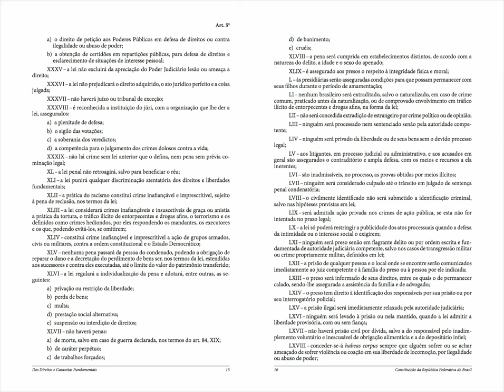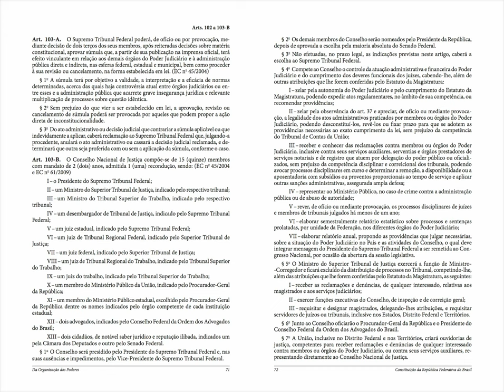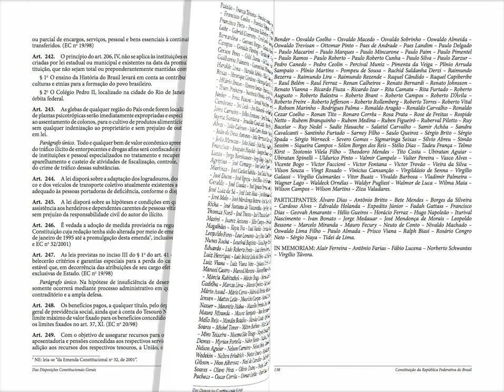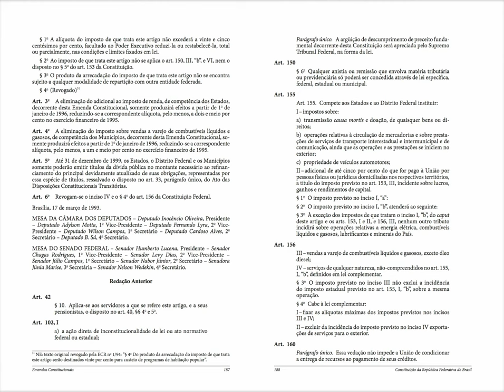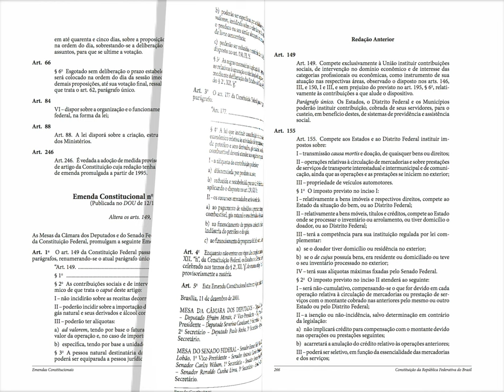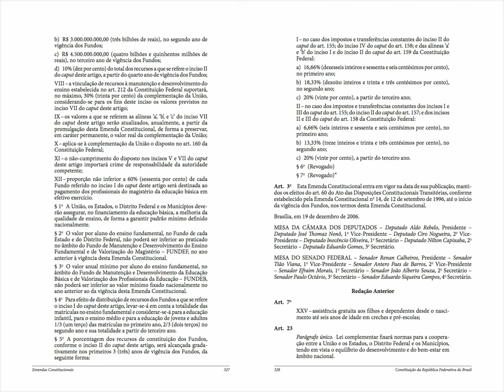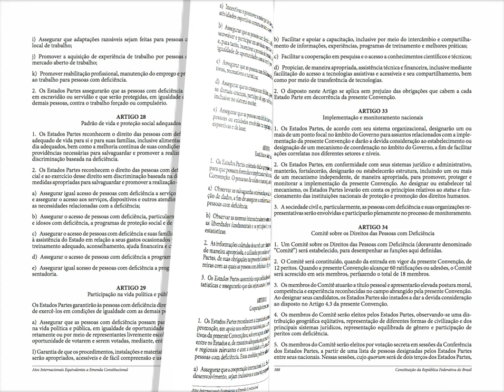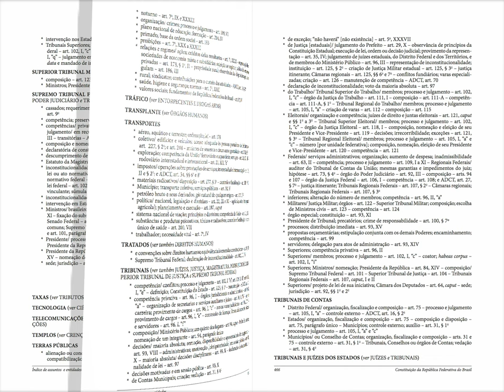Constituição Federal do Brasil